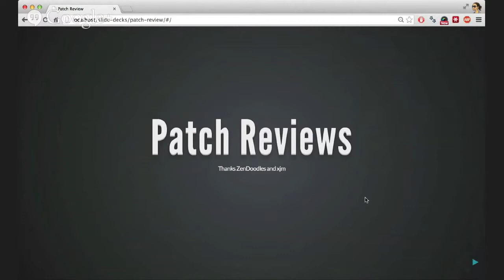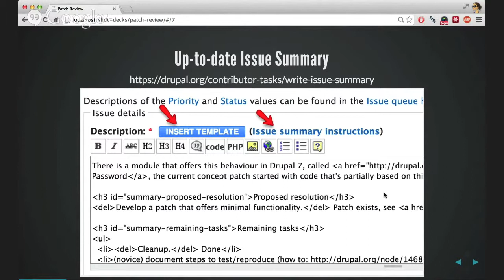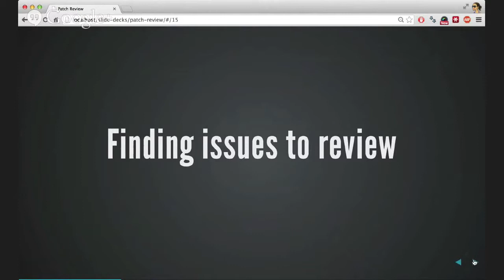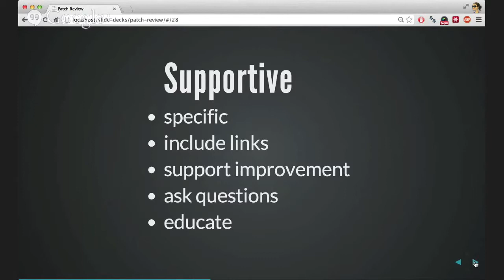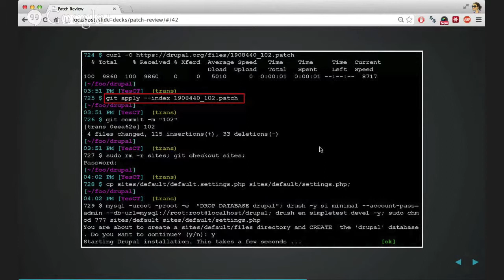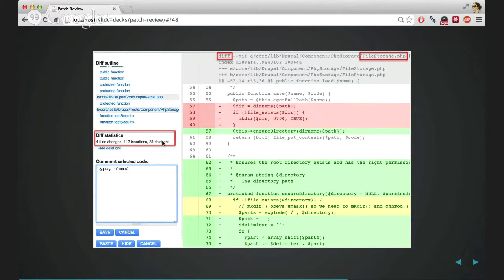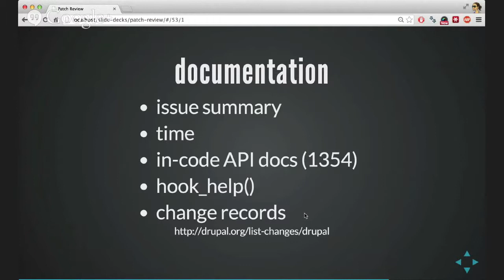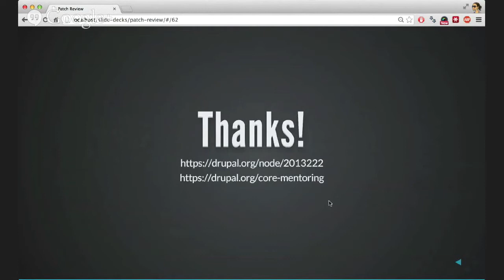Session: Good patch reviews faster! Cathy Theys - jam's Drupal Camp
Cathy Theys  - Drupal core contributor and mentor extraordinary - will share her insight and experience from the front lines of contribution in this session from jam's Drupal camp.
Make sure you check out the fantastic podcast interview with Cathy from SymfonyCon Warsaw over on Acquia.com, too

Patch Reviews: Get good reviews, give good reviews. Faster.
There are over 2000 core issues in Drupal waiting for reviews. We need more reviews faster. A shortage of timely reviews frustrates patch authors, leads to draining re-rolls, and causes some would-be contributors to give up on core. Some reviews, like: "looks good", lack specific useful information. When core committers review issues, they sometimes point out missing core gates requirements that could have been addressed before RTBC. This drags out the time to commit.
Goals:
- Get more reviews.
- Get faster reviews.
- Get more useful reviews.

Take aways:
- How patch authors can get their work reviewed
- Tools to make reviewing more efficient
- What informative reviews should contain